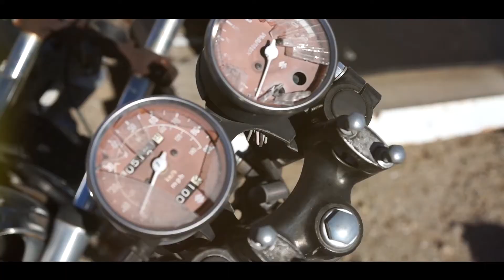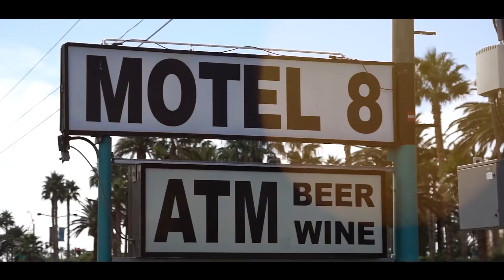Martin Tungevaag 馬汀圖威 - Vidorra (Official Video HD)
++ MARTIN TUNGEVAAG - VIDORRA ++
Vidorra是西班牙文,意思為~"好生活(good life)"

來自挪威,獲"MTV歐洲音樂獎"選為"最佳挪威藝人",21歲的創作藝人"馬汀徒威",繼2014年夏天橫掃全球的成名神曲"Wicked Wonderland"之後,最新推出的EDM單曲.
"馬汀徒威"說他的創作動機就是:享受生活,走出舒適圈,這就是Vidorra的意思!!

跳動的節拍,薩克斯風性感旋律與女生歌聲,絕對讓您對這首歌無法忘懷!!!

Following on from the hit of the 2014 summer "Wicked Wonderland" (platinum in Norway, gold in Germany, top 10 in France, #2 in Sweden & more than 15 mio views on Youtube) the Norwegian shooting star Martin Tungevaag now presents his new single "Vidorra"….
… and it is another incredibly catchy, uplifting track.
"It's all about enjoying life, opening up and leaving your comfort zone, that's what Vidorra is, that's how you can be Vidorra!" the 21 year old explains.
The pulsating beat, fantastic sax melody and vocals add up to an unforgettable song!